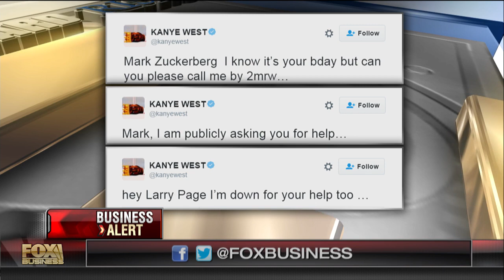The trouble with credit card debt in the U.S.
Bob Rice of Tangent Capital Partners on credit card debt in the U.S.